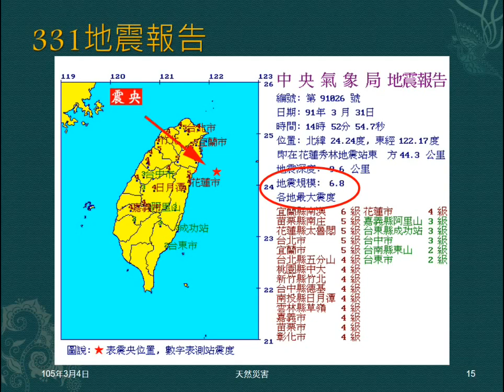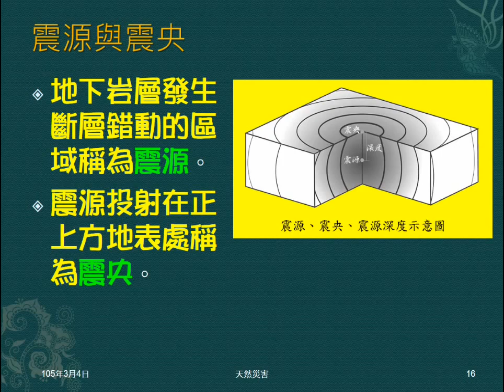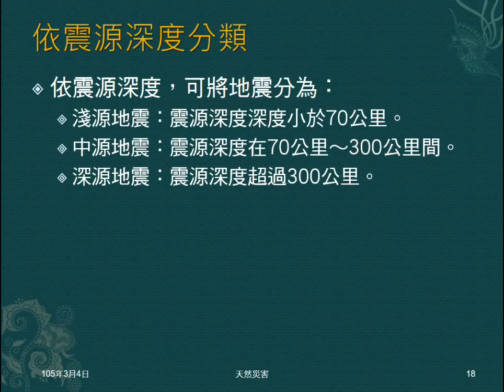104學年地科＿天然災害02：震源與震央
以地震報告介紹將說明的內容。說明震源與震央的意義。